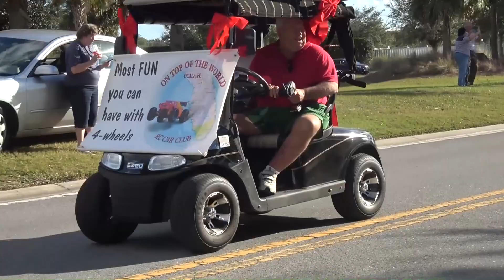▶️ 2017 OTOW Christmas Golf Cart Parade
2017 Christmas Golf Cart Parade at On Top Of The World Ocala FL